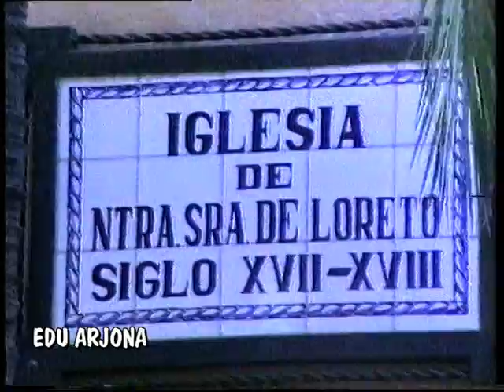Año 1993. Iglesia Ntra. Sra. del Loreto - Antequera